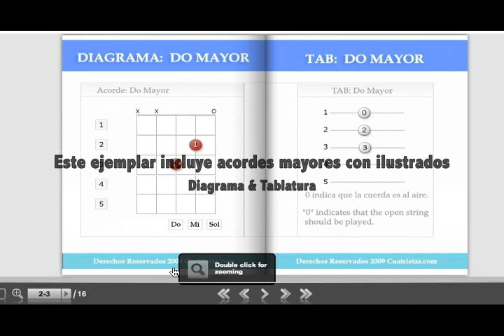Primer libro virtual para el Cuatro Puertorriqueño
La Escuela Virtual del Cuatro, ha comenzado a publicar una colección de libros de referencia para el cuatrista. En esta ocasión, incluye los acordes mayores con su diagrama y tablatura ilustrado paso a paso. Las páginas de nuestros libros son fácilmente manejados con solo tocar la página.

Puedes obtener la colección con tu membresía de la Escuela Virtual del Cuatro en:

Exclusivo de la Escuela Virtual del Cuatro

Créditos: Música de Fondo por Pedro Guzmán
"Solo tú y yo"